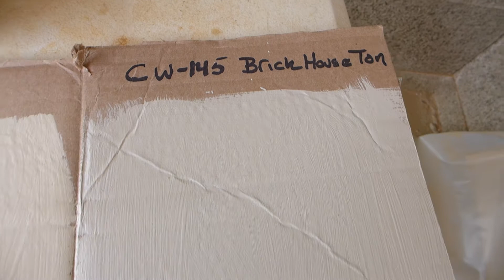Finish Stucco Colors ?